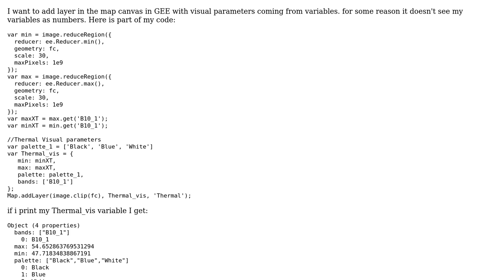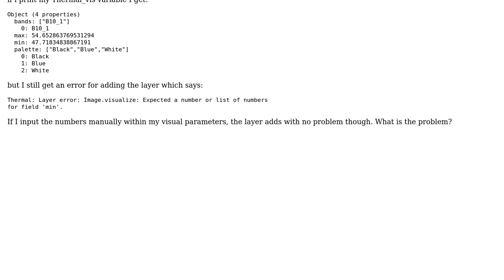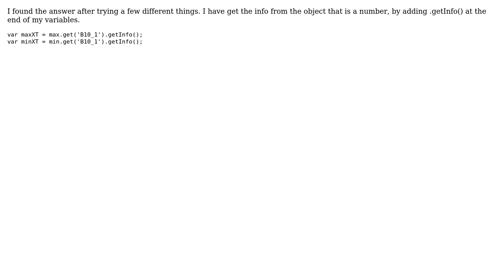GIS: Inserting min and max values from var in visual parameters of image using Google Earth Engine?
With thanks & praise to God, and with thanks to the many people who have made this project possible! | Content (except music & images) licensed under CC BY-SA | Music | Images & others | With thanks to user PolyGeo user Kuik user B-C B. and the Stack Exchange Network Trademarks are property of their respective owners. You are responsible for your own actions.